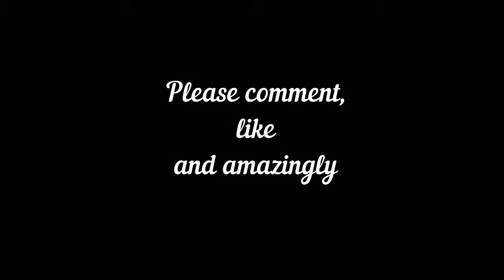A trip to the beach?